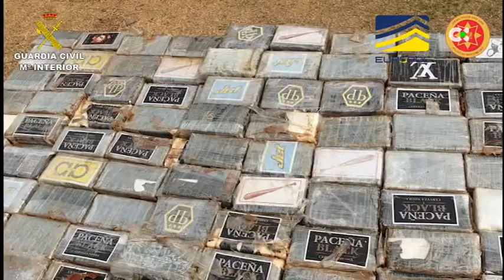Detenidas 29 personas por introducir grandes cantidades de droga en Europa por mar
Detenidas 29 personas en una acción llevada a cabo de forma conjunta por la Guardia Civil, en coordinación de Europol y las autoridades policiales de diversos países